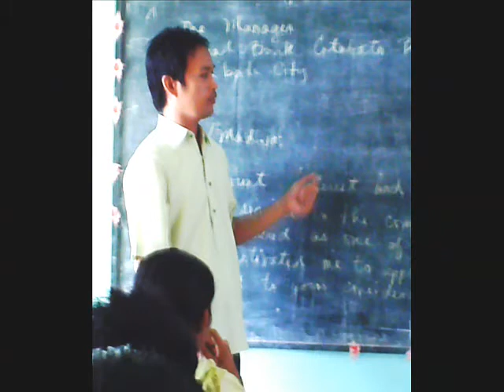I am a Teacher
NORHANUDIN BRYAN ADAM of COTABATO CITY NATIONAL HIGH SCHOOL-MAIN CAMPUS, Cotabato City